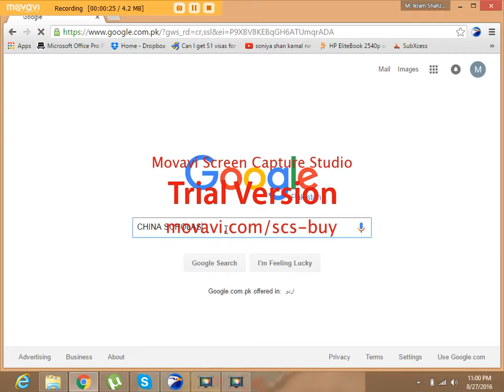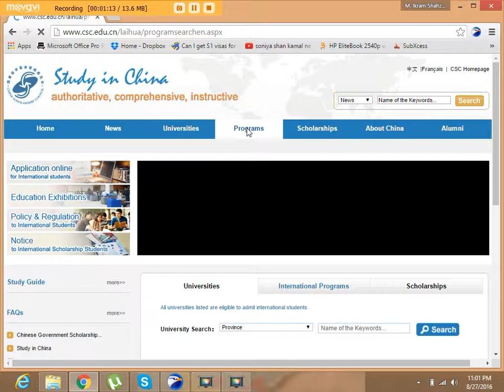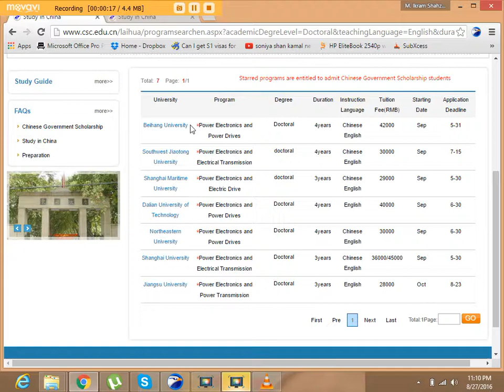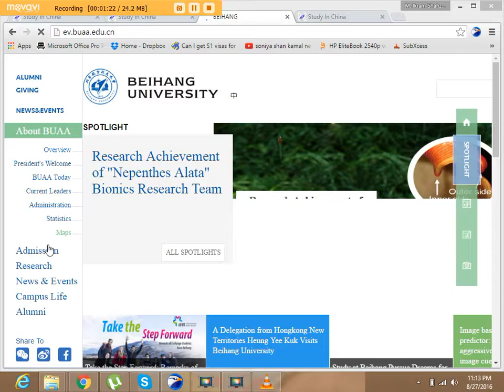SEARCHING FOR A SPECIFIC SCHOLARSHIP PROGRAM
Generally, applicants must fill in and provide the following documents truly, correctly and completely (in duplicate).
①Application Form for Chinese Government Scholarship (in Chinese or English)
Application Form URL:
②Notarized highest diploma(Final Degree)
Notary Public Stamp can be obtained from F8 MARKAZ ISLAMABAD KACHARI(COURT) OR  RAWALPINI KACHARI(COURT). I paid 20 rupees only for my final degree notarized stamp  on 13/08/2016.
③Academic transcripts
④A study plan or research proposal
It must have 2 pages at least.
I think study plan and research proposal are slightly different. I used study plan to get scholarship in china.
If you don't have research background and research topics for future studies then write study plan not research proposal.
Use letterhead page of previous university or current employer to write study plan or research proposal.

Main points of Study Plan:
In first paragraph, which is also known as introduction paragraph, discuss the importance and need of your masters/Phd Program’s Specialization.
In second paragraph, discuss previous education, projects and important assignments and software or tools used in past. Also, establish a link between your previous education background with masters. PhD Program.
In next paragraph, discuss the research papers and research topic. Even, if you don't have research topics in your mind, goggle the research papers of IEEE, according to your education back ground and interest.
Don't exactly copy the goggle but discuss in your own words and ideas.
In next paragraph, mention if you have any type of certifications or skills like Previously attended seminars or workshops, IELTS,GRE,TOFEL, CCNA and etc.

Finally, describe the plans after completion of masters/Phd Program in last paragraph of Statement Purpose.
Try to avoid repetition of words and ideas in statement.
Write minimum three paragraphs such as introduction, body and conclusion.